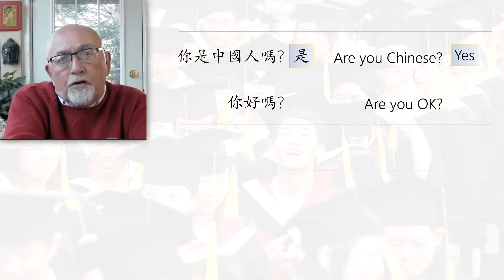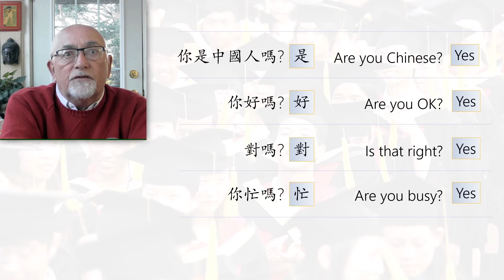Yes No Questions sample clip